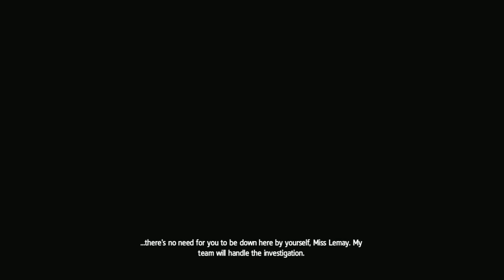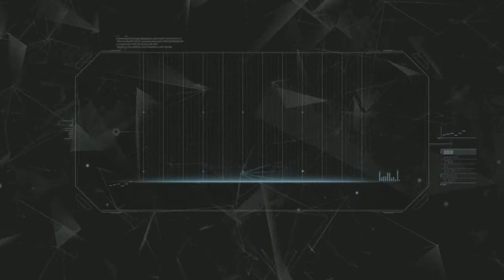Assassin's Creed IV Walkthrough (Commentary) Part 27 - A Curious Bunch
This is my walkthrough of Ubisoft's next entry in their hit Assassin's Creed franchise, this time taking on the pirate life in a open-caribbean world, on the Xbox 360 with live commentary.